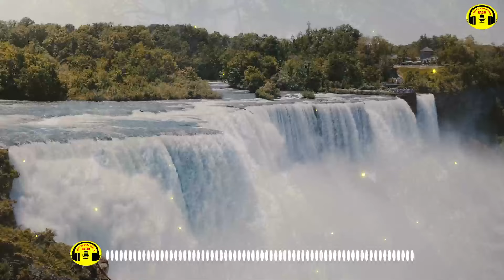Truyện Bạn Nên Nghe Ít Nhất Một Lần Trong Đời - Truyện " Giấc Mơ Không Chọn " |RADIO TRUYỆN ĐÊM KHYA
✔ Mọi ý kiến xây dựng hoặc đề nghị, quý thính giả vui lòng để lại comment phía dưới video.

▶ Bản quyền Truyện thuộc sở hữu của các tác giả trong video!
Nếu có bất cứ vấn đề nào liên quan đến bản quyền, quảng cáo, hoặc quý vị có tác phẩm hay muốn hợp tác chuyển thể sang dạng video, xin vui lòng gửi phản hồi ở dưới phần bình luận để cùng trao đổi nhé! Rất mong nhận được những tác phẩm hay của quý vị, xin trân trọng cảm ơn!